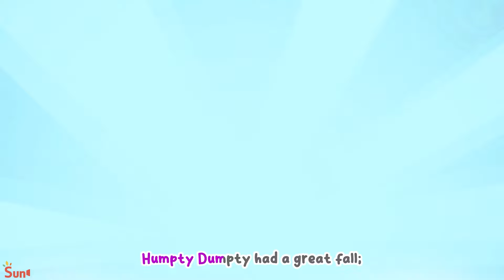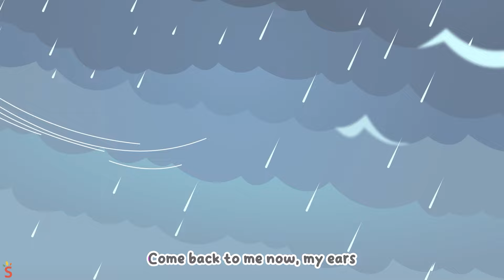Kitty Bus Lost Color 😍🤧Where Is My Color Song🚗🚓Baby Songs By Kiddy Cars - Nursery Rhymes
Hi Kids! 🤗